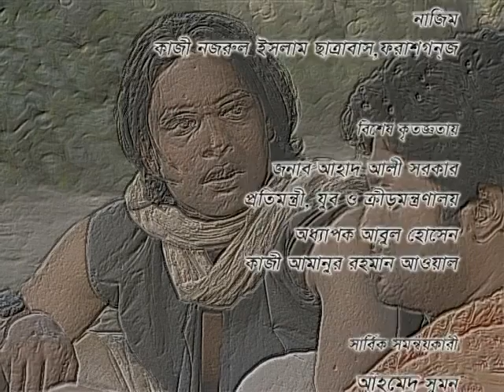Drama seri Nill EP 06